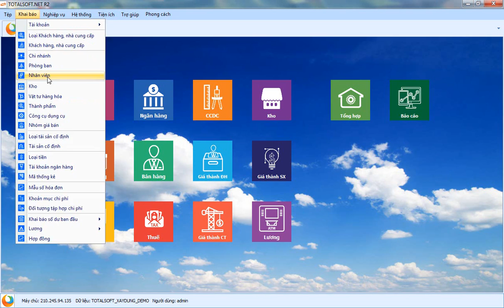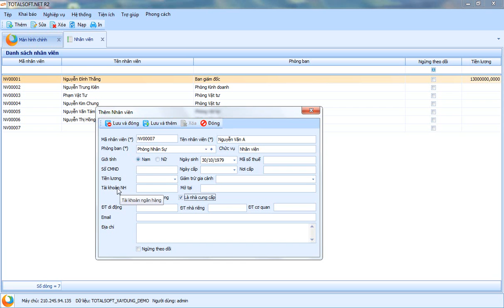Hướng dẫn khai báo danh mục nhân viên trong phần mềm kế toán Totalsoft